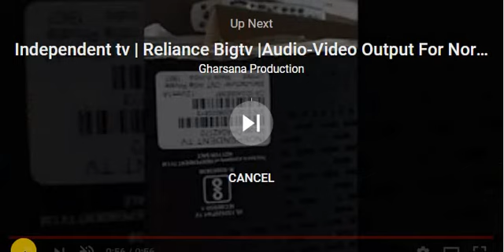Independent tv (reliance bigtv) picture quality full hd channel hevc box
Independent tv

Reliance Bigtv

Pre-booking

Independent tv Powered by Gipl Model-DHA042170
BOOKING @2249 rs
Smart box
Smart pvr
Full hd 1080
Universal remote
Net quantity-1each of settop box,power ac dc adobter,user manual ,hdmi cable,2pcs of AAA cell Independent tv limited E-33, Sector-63, Noida (UP)201301,india